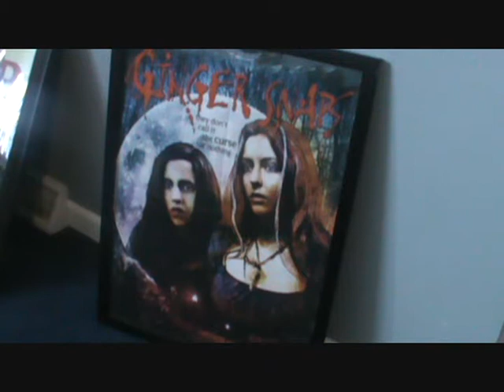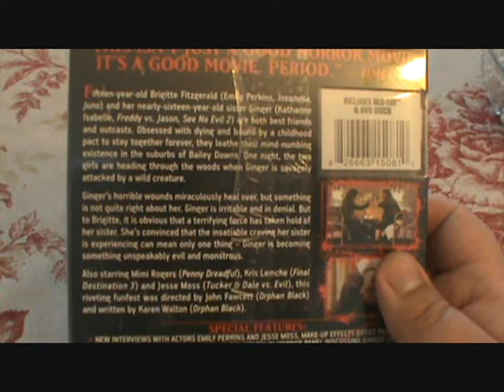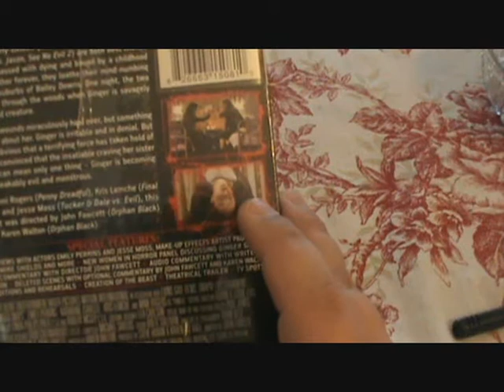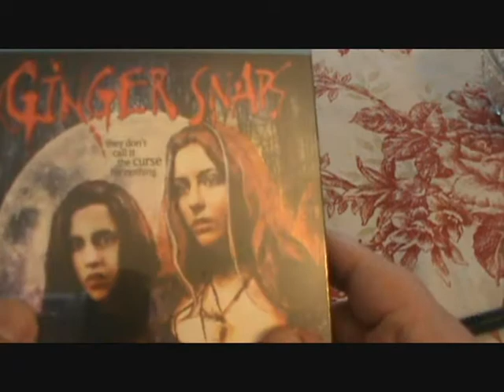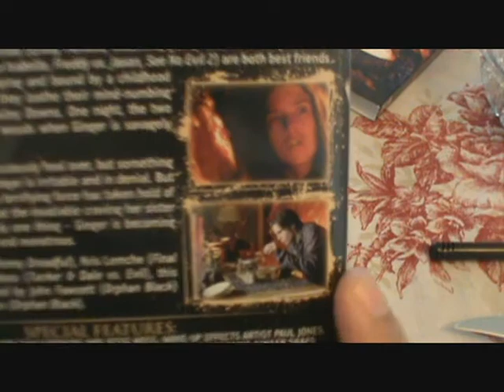Givenupopens Screams: "Ginger Snaps: Collectors Edition DVD BluRay Combo Pack"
Opening the brand new release of Ginger Snaps by Scream Factory